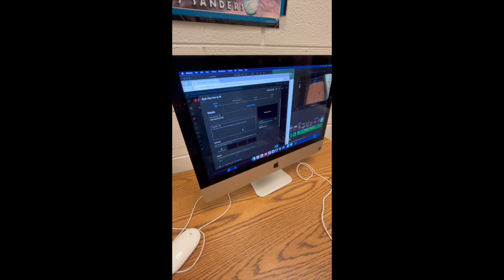how to make a how to video - Jace Hiltenbeitel and John Sypniewski